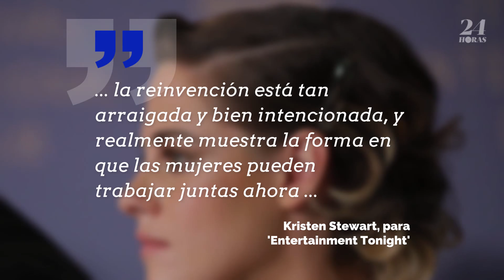Kristen Stewart habla sobre el remake de "Angeles de Charlie"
La actriz dijo que la nueva cinta definitivamente será original